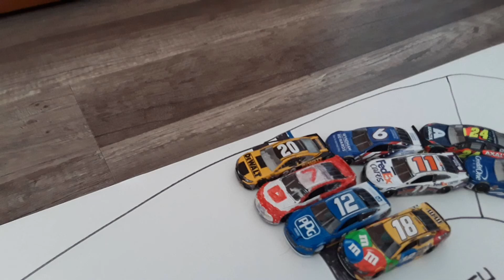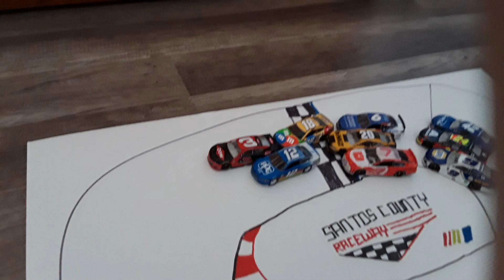Gatorade Cup Series preseason race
created with stop motion Studio, warning, they don't allow you to edit videos or move them two other apps due to space.